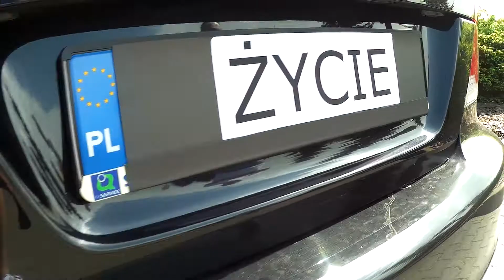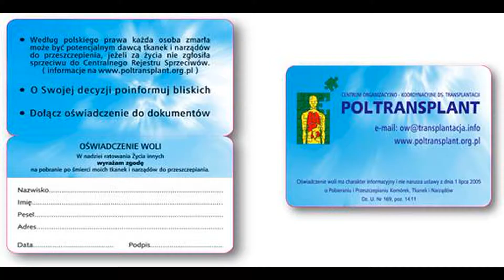MAKING OFF SPOT